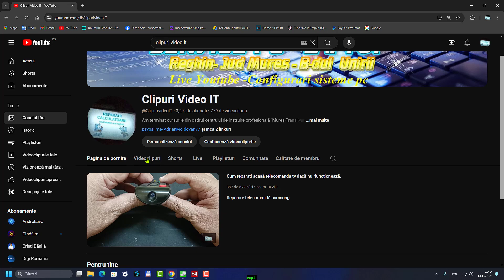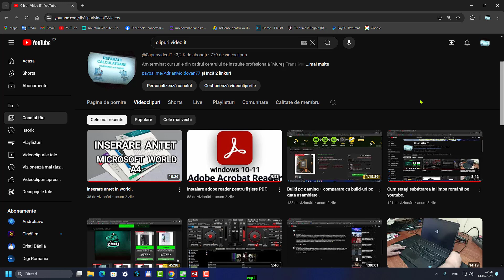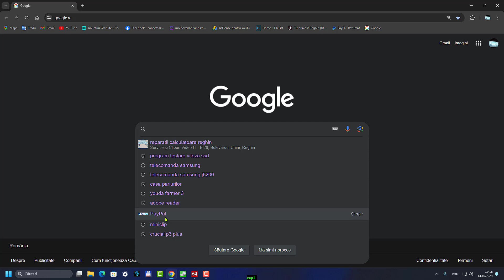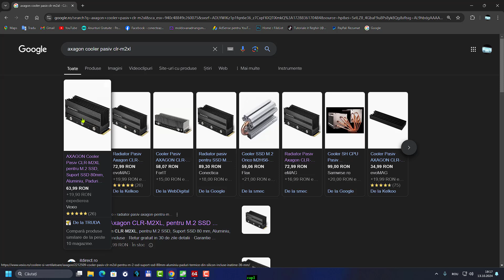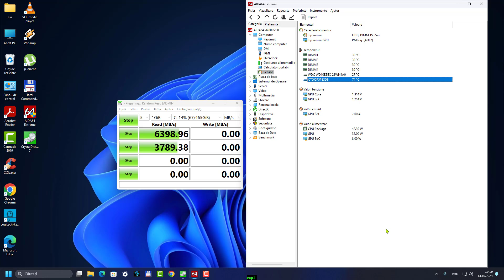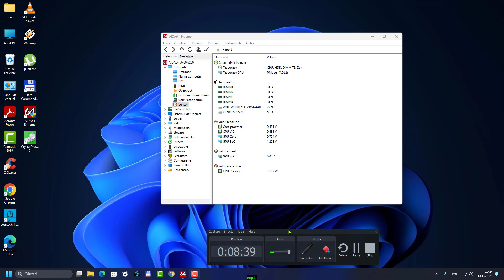Am testat temperatura ssd-ului, aproape a luat foc 76°C .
Alătură-te canalului meu de youtube;
Tehnician Service IT cu o experiență de peste 15 ani, repar , asamblez, diagnostichez ,calculatoare și laptop-uri, hardware-software.